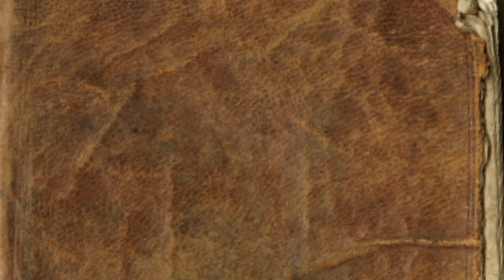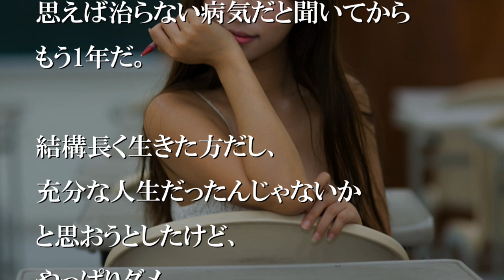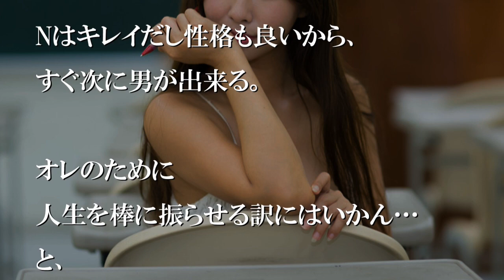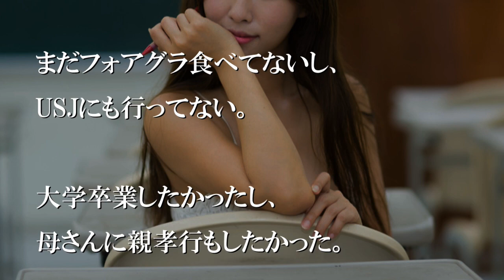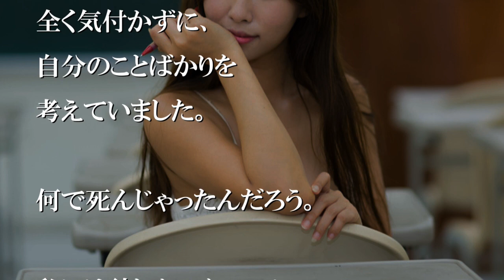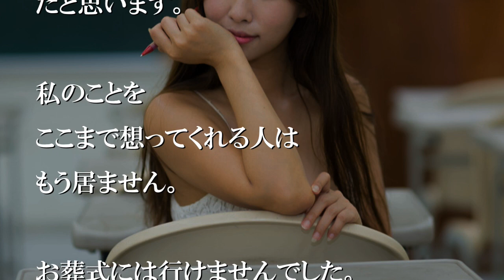突然私を振った彼が、最近亡くなったことを聞いた。【感動する話】